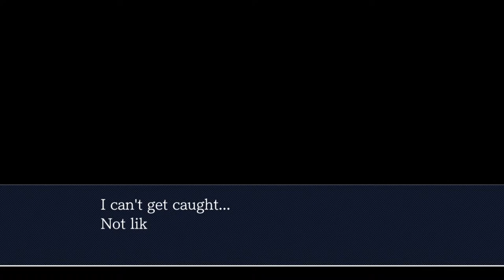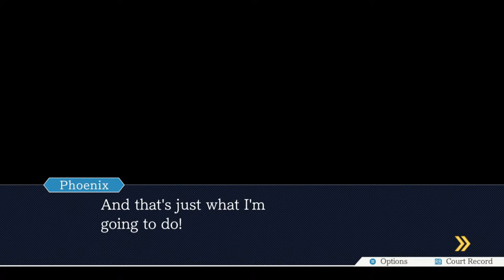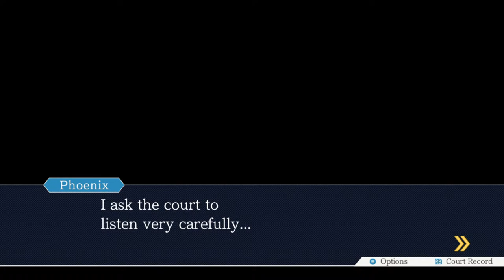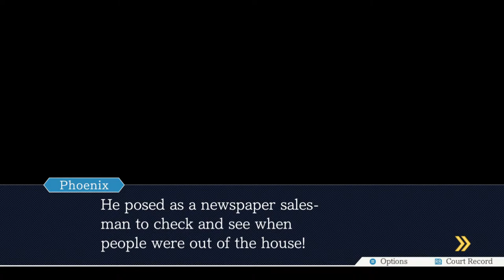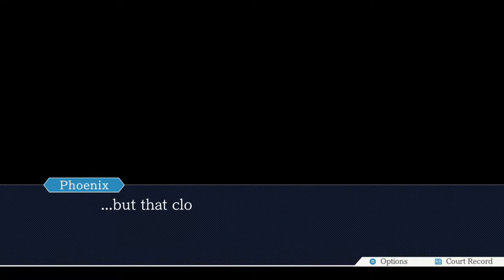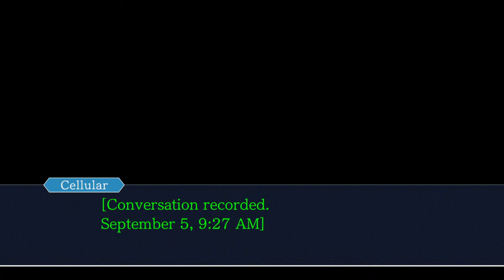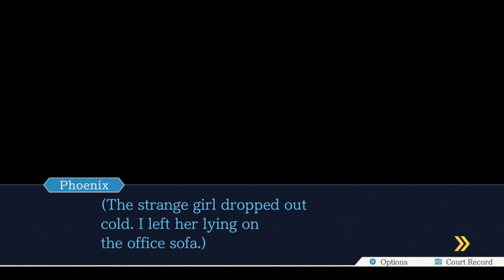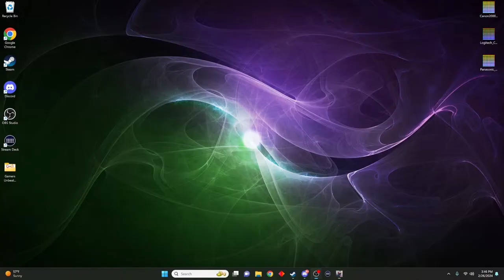An Endless Pursuit of Justice | Phoenix Wright Ace Attorney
Join China Uncensored's Chris Chappell, Matt Gnaizda and Shelley Zhang as we engage in a beautiful pursuit of Justice in Phoenix Wright Ace Attorney. JUSTICE FOR ALL!!!